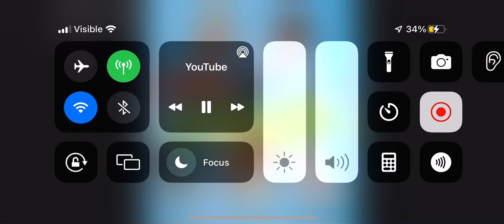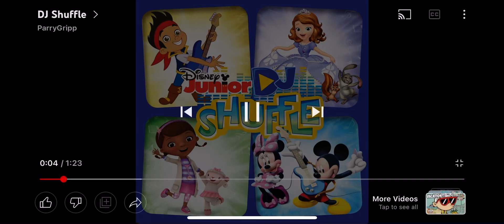May 28, 2022